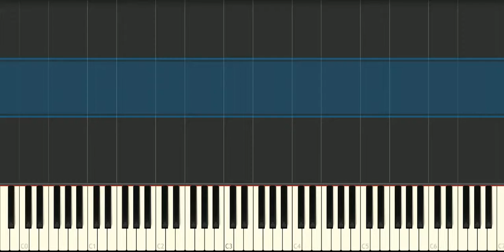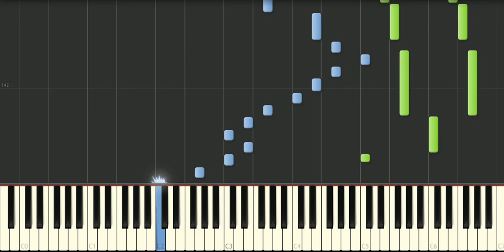Kingdom hearts - Hikari - Piano tutorial - Synthesia